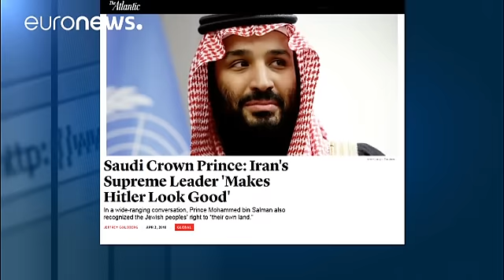Rapprochement Riyad-Tel Aviv face à l'ennemi commun, l'Iran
Le nouvel homme fort d'Arabie saoudite affirme qu'Israël a droit à son Etat-nation et compare le guide suprême iranien à Hitler. …